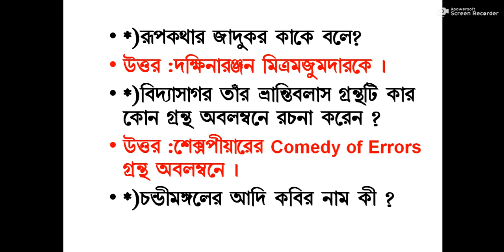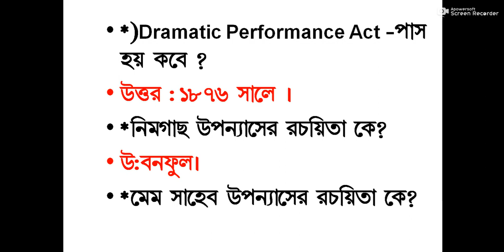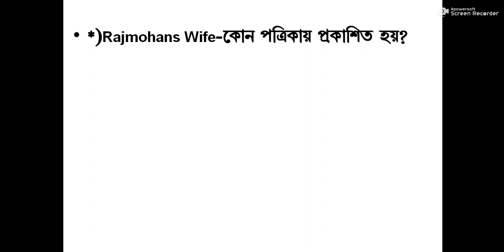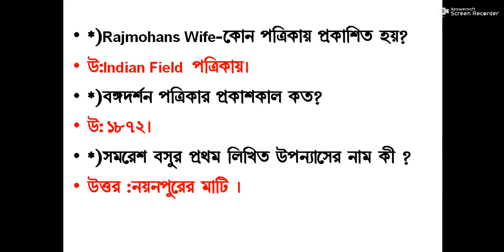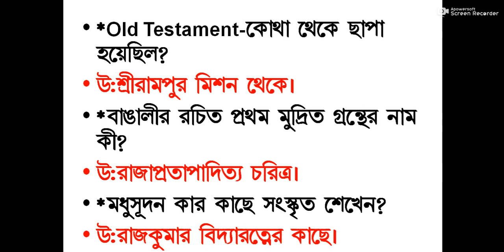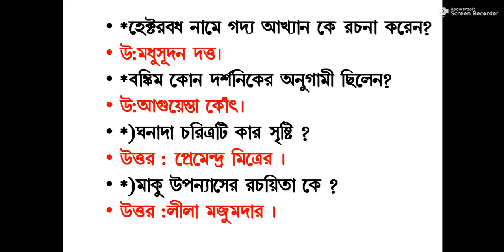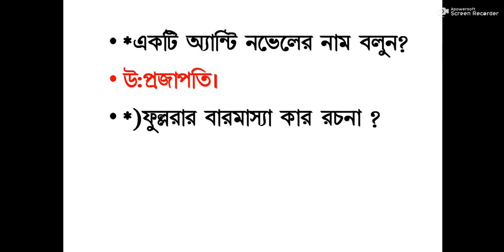বাংলা সাহিত্য, বাংলা সাহিত্যের গুরত্বপূর্ণ প্রশ্ন ও উত্তর, ss must watch video,,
বাংলা সাহিত্য, বাংলা সাহিত্যের গুরত্বপূর্ণ প্রশ্ন ও উত্তর, গুরুত্বপূর্ণ ৫০ টিকে প্রশ্ন ও উত্তর,